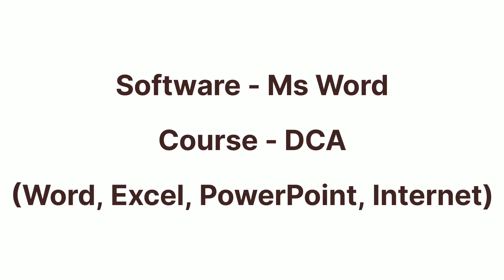How to Join a Free Computer course and get certificate/Job & Business Oriented Courses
@kkteachtech. In this video I teach you Free online class Ms Word software completely in Tamil with step by step method to learn easily.

I am also teaching FREE JOB & BUSINESS ORIENTED COMPUTER COURSES with Government approved Course completed Certificate that are mentioned below:

MULTIMEDIA,
GRAPHIC DESIGNING,
WEB DESIGNING,
2D ANIMATION,
3D ANIMATION,
DTP & DCA,
VIDEO EDITING,
VISUAL EFFECTS,
TALLY,
MICROSOFT OFFICE,
COMPUTER BASICS,
OFFICE AUTOMATION etc...
To course completed certificate & software installation
KK Teach&Tech
உங்களுக்காக நான் ஆரம்பித்த KK TEACH&TECH Channel ன் இலவச கம்ப்யூட்டர் பயிற்சி வகுப்புகள் உங்களுக்கு எளிதாக புரியும்படியும், உபயோகமாகவும் இருந்திருக்கும் என நம்புகிறேன். நான் உங்களுக்ககாக வழங்கும் ஒவ்வொரு வகுப்பு வீடியோவையும் பார்த்து கற்றுக் கொண்டபின் அந்த வகுப்பிற்கு நீங்கள் எனக்கு நன்றி செலுத்த விரும்பினாலோ, என்னை ஆதரித்து ஊக்கப்படுத்த விரும்பினாலோ  உங்களால் முடிந்த அன்பளிப்பு தொகையை என்னுடைய Gpay Number: 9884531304 (Karpagam.K)  ற்கு செலுத்தலாம். உங்களால் முடிந்ததை செலுத்தினால் போதுமானது யாரையும் நான் கட்டாயப்படுத்தவில்லை, உங்களிடம் கற்றுத் தருவதாக நான் கட்டணம் ஏதும் கேட்கவில்லை, உங்களுக்கு கற்றுக் கொடுக்கும் ஆசிரியருக்கு உங்களால் இயன்றதை அன்பளிப்பாக நன்றி செலுத்தும் விதமாக விருப்பமுள்ளவர்கள் செலுத்தலாம். இந்த அன்பளிப்பானது, நான் இந்த கம்ப்யூட்டர் பயிற்சி சேவையை என் வாழ்நாள் முழுவதும்  ஏழை எளிய மக்களுக்கும்,  அனைவருக்கும் முழு தரத்துடன் தொடர்ந்து  நடத்தவும் மற்றும் நம்முடைய Channelன் வளர்ச்சிக்காகவும் மிகவும் உபயோகரமாக இருக்கும் என தெரிவித்துக் கொள்கிறேன். உங்களுடைய ஆதரவை வழங்கும்படி அன்புடன் கேட்டுக் கொள்கிறேன்.
                                      நன்றி!               இப்படிக்கு,
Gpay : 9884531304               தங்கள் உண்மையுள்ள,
           (Karpagam.K)                               கற்பகம் K